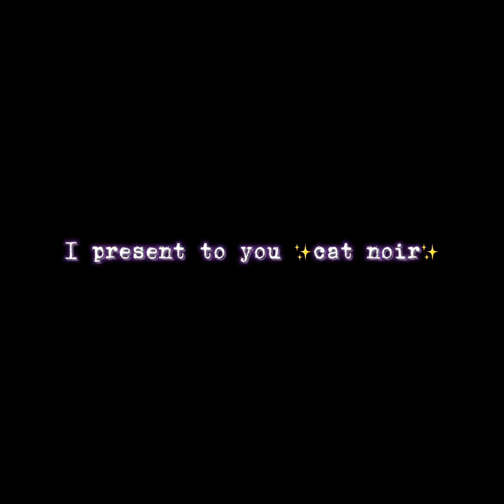Tryna f*** you bby😫